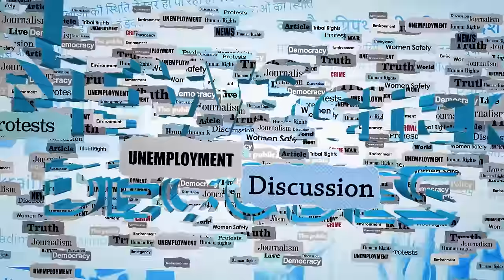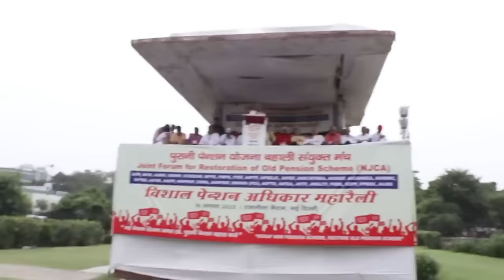देशभर में कर्मचारी क्यों कर रहे हैं NPS का विरोध?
देशभर में कर्मचारी नेशनल पेंशन स्कीम (NPS) या न्यू पेंशन स्कीम का विरोध क्यों कर रहे हैं। इसके साथ ही ओल्ड पेंशन स्कीम (OPS) की मांग क्यों हो रही है? दोनों में क्या अंतर है? क्या इसका चुनावों पर असर पड़ेगा? जानिए NC Decodes के इस वीडियो में: